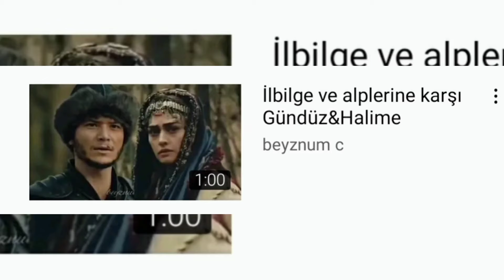my most favourite videos 🙂 from YouTube (Part 1) link in description box